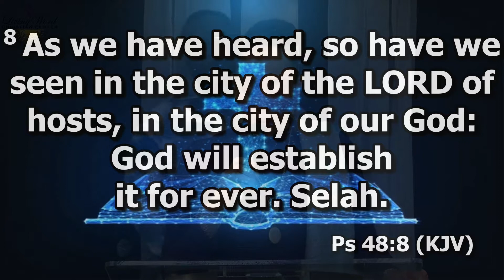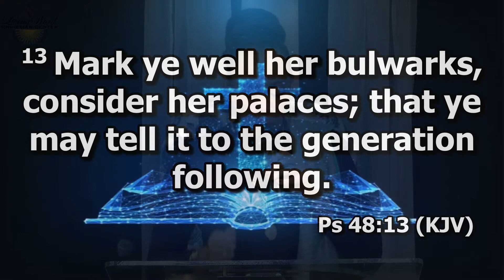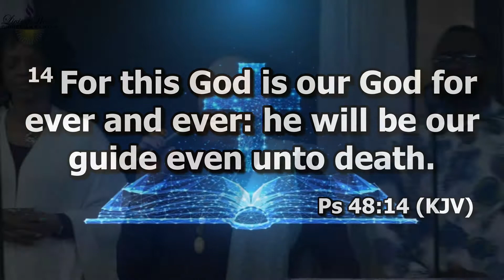Praise and Worship - 12/13/2020